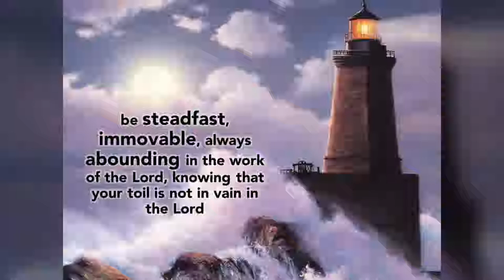060919 - AM - Facing Doubts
In this lesson, David addressed the challenges of doubt within a Christian's life. This is the second lesson in our summer series "Facing Life's Storms."